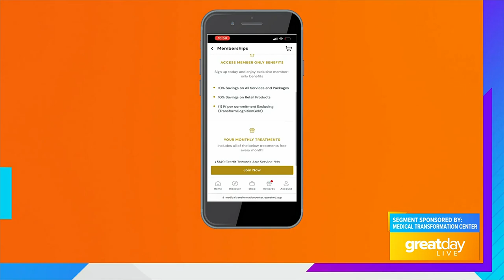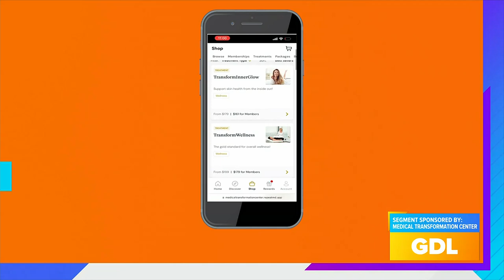GDL: Medical Transformation Center is offering innovative treatments to help guests feel and look th